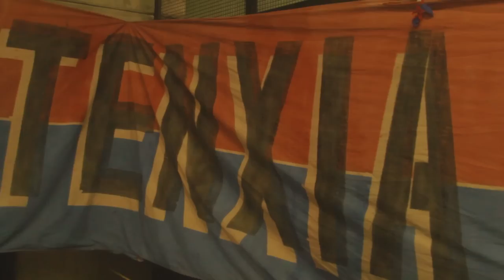La Murga del Indigente - Rexixtenxia Norte [DBALC] Telemedellín